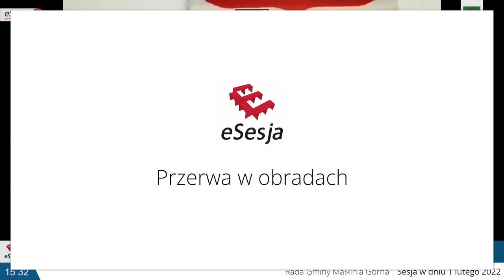XXXVII sesja Rady Gminy Małkinia Górna - kadencja 2018-2023 - 1 lutego 2021 r.